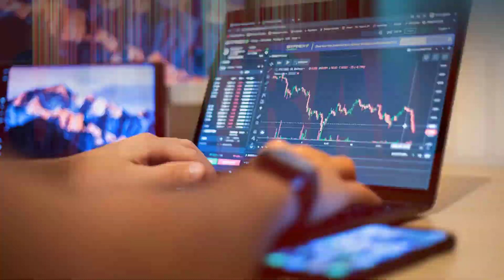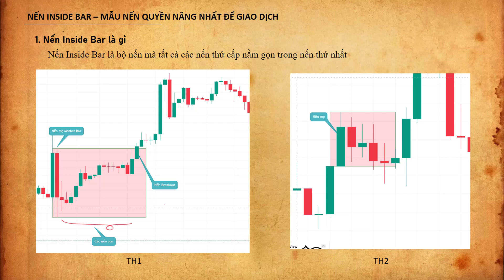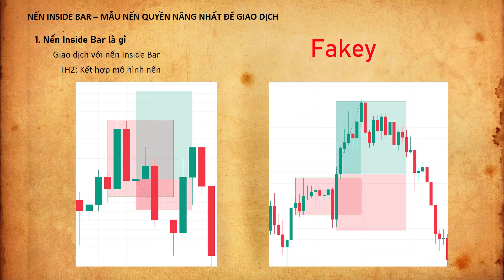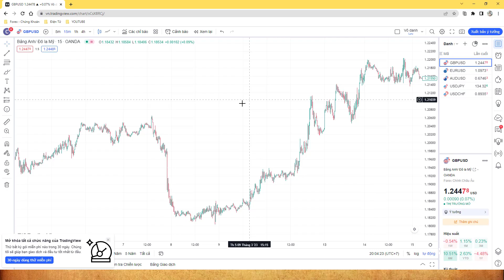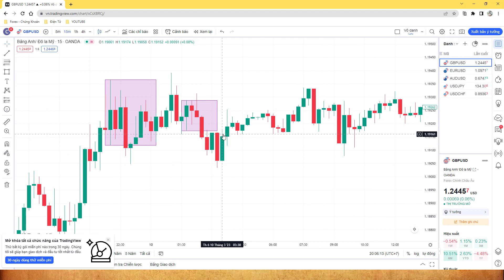#37 Nến INSIDE BAR - MẪU NẾN QUYỀN NĂNG NHẤT để giao dịch | Tự học Forex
Nến INSIDE BAR - MẪU NẾN QUYỀN NĂNG NHẤT để giao dịch | Tự học Forex
INSIDE BAR - THE MOST POWERFUL CANDLE CANDLE to trade | Forex Self-Taught
►Chuỗi video bạn nên xem:
► Sàn Forex uy tín bạn nên giao dịch:
• Các bạn có thể mở tài khoản Exness, một sàn mình đánh giá là có nhiều ưu thế cho trader, thông qua
⭐ Chuỗi video về Price Action Cơ Bản, Nâng Cao, Chuyên Sâu
• Kênh mình chủ yếu làm video chia sẻ về kiến thức Price Action sau nhiều năm mình nghiên cứu kèm theo một số kiến thức đầu tư tài chính hy vọng nó giúp các bạn đỡ mất tiền hơn trên thị trường.
• Mình sẽ không bán khóa học nên nếu bạn thấy có khóa học về mình thì đều là lừa đảo hết nhé
⭐Bí quyết học đầu tư hiệu quả
• Trên kênh Telegram mình sẽ thường xuyên có phân tích hàng ngày và mình đăng lên đó.
• Học đi đôi với hành vậy nên lý thuyết thôi là chưa đủ. Bạn phải liên tục backtest kiểm tra lại thị trường kết hợp với lý thuyết mình chia sẻ để thấm dần về cách giao dịch hơn. Đừng bao giờ vội vàng kiếm tiền nhanh, bạn cứ từng bước một học tập “đủ nắng hoa sẻ nở thôi”
• Tham gia group FB hoặc nhắn tin với mình qua Fanpage chia sẻ khó khăn vướng bận của bạn, mình sẽ giải đáp hết giúp bạn.
►Kết nối với mình tại:
Đừng quên đăng ký, chia sẻ và để lại những dòng bình luận góp ý ở video để mình và bạn kết nối lại gần nhau hơn nữa nhé.
© Bản quyền thuộc về Orca Trading
© Copyright by Orca Trading ☞ Do not Reup